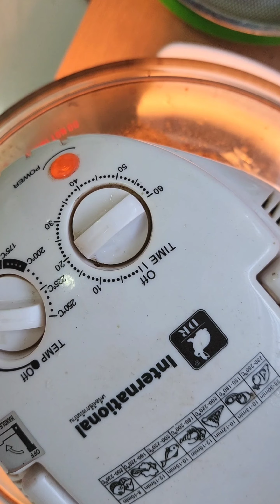Special new dish are Grilled fish with Fish sauce. Yummy food recipe 😋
Hello everyone, Today we have another special new dish are Grilled fish with Fish sauces recipe. We can cooked this food with simple ingredients and easy. It's very delicious and popular food of Cambodian people. Hope you can cooked this food after you watched my video 🥰. Thanks 🥰🙏
Ingredients:
- Fish 500 g
- Mango 1 pc
- Chilli 1 tablespoon
- Garlic 1 tablespoon
- Garlic leaves 20g
- Rosdee 1 tablespoon
- Rosdee 1 tablespoon
- Tomatoes 2 pcs
- Seasoning 1/2 tablespoons
- Fish sauce 1 tablespoon